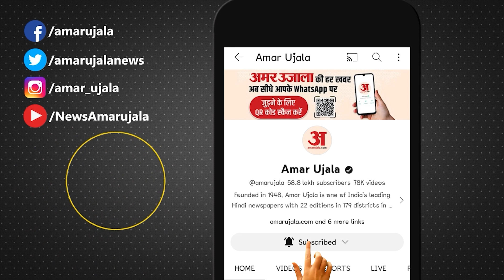'अगर अब आने में एक पल की देर हुई तो मैं अपने आपको समाप्त कर लूंगा' क्यों बोले Keshav Prasad Maurya?